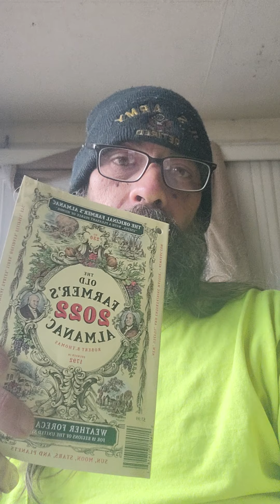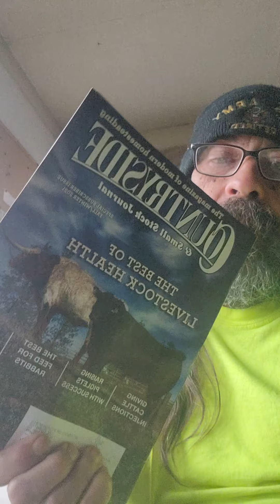2 resources & a giveaway!!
This is the 1st of many Ankh Homestead resource videos to let you know about information sources and other resources that will be helpful helpful for you from our experience.

*drawing December 6th, 2021, about noonish